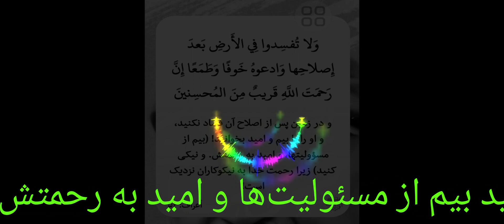پیام آسمانی قرآن خوف_رجاء#